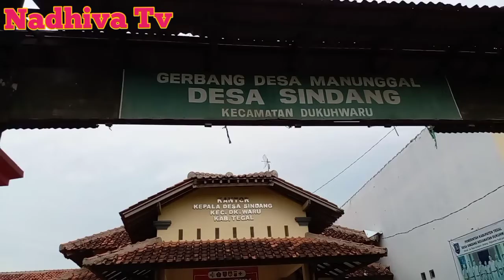Nadhiva jelajah desa di Kabupaten Tegal || jelajah desa Sindang || kecamatan Dukuhwaru || Kab. Tegal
Sindang adalah sebuah desa/kelurahan yg berada diwilayah sindang kecamatan dukuh waru, kabupaten tegal dengan gaya bahasa tegal yg khas.. yg memiliki potensi di area persawahan..
di tahun 2021 ini, ternyata sindang cukup maju. hal ini dibuktikan dengan tingkat ekonomi desa ini semakin naik..

yuk ikuti perjalanan jelajah desa sindang nya..